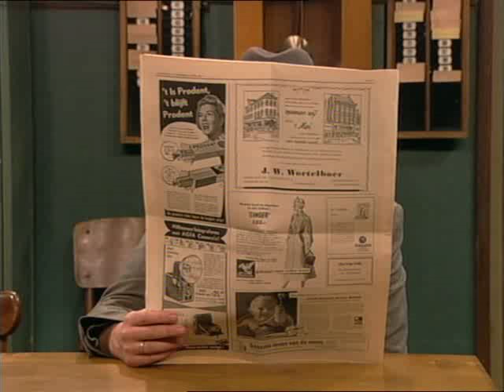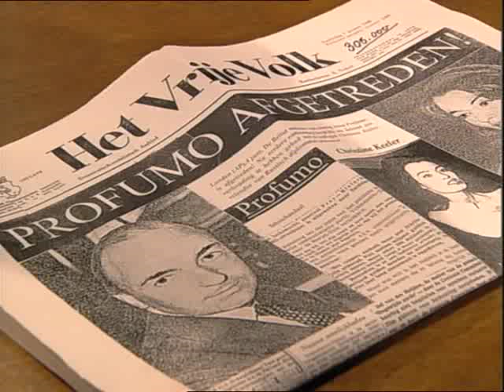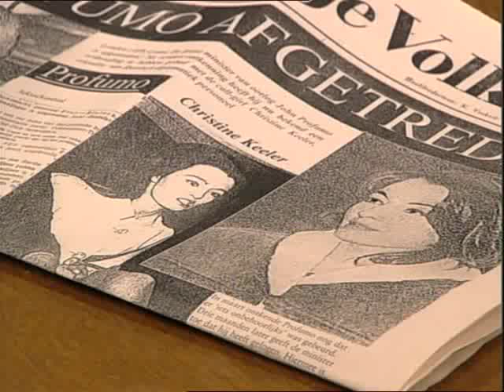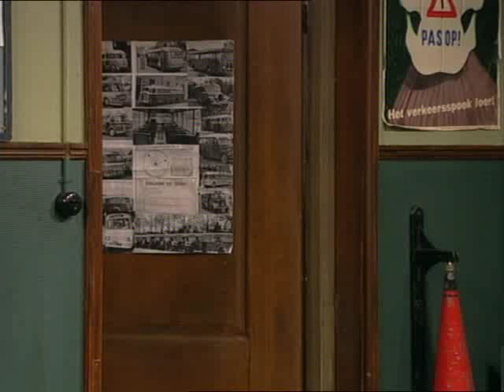Toen was geluk heel gewoon seizoen 6 aflevering 07 fokke